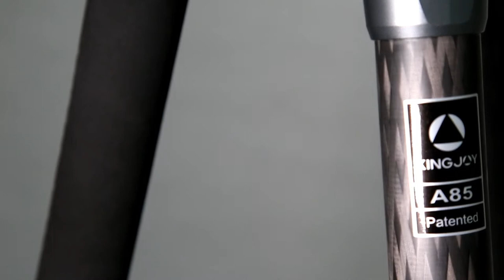KINGJOY A85 photo video intertwined carbon fiber tripod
A85 Product Function:
1.Center column can be rotated 360°horizontally,making it easier for photography enthusiasts to realize panorama shooting.
2.Center column inverted installation to realize the lowest angling shooting, macro shooting, and special photography.
3.Stretchable hook,can hang other heavy objects to increase the stability of the tripod.
4.Spiral type locking knob makes operation easier and quicker,better locking strength,saving you more time.
5.Dense sponge grip, anti-skid and sweat,defensive cold and keep warm, give you intimate protection.

► Kingjoy Company Address :
Zhongshan Kingjoy Photographic Equipment Co. Ltd.
Head Office:  No.108, Zhenxiang Street Yonger Village, Tanzhou Town, Zhongshan City, Guangdong, China